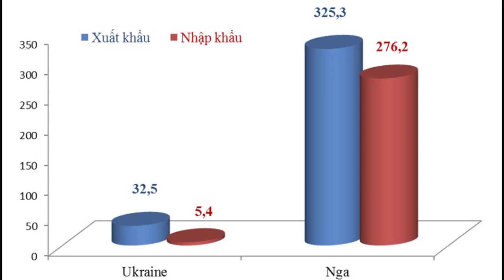Kinh tế Việt Nam trước sóng gió từ cuộc chiến Nga-Ukraine - Linh hoạt dùng đồng Rúp